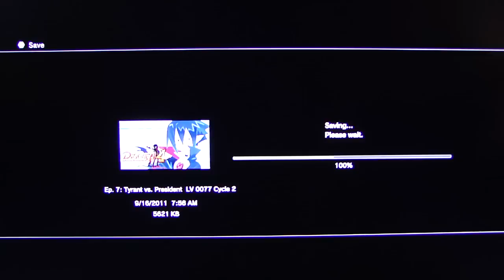Disgaea 4 playthrough pt96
This is my playthrough of Disgaea 4, with live commentary. NOTE: I openly admit, I suck at this game but am hoping to get better over time as I've never played a DIsgaea game before.